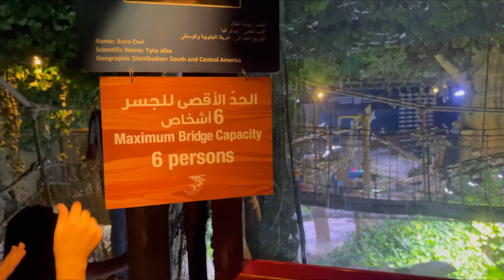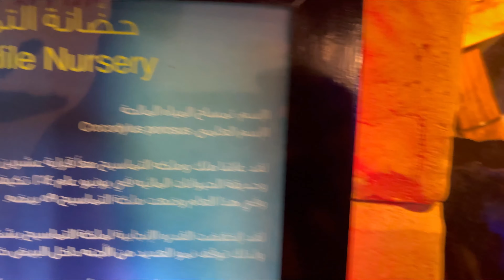Dubai Mall Aquarium & Underwater Zoo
Dubai Aquarium & Underwater Zoo is the world's largest suspended aquarium, home to thousands of aquatic animals.
Dubai Aquarium houses an astonishing 140 marine species among which over 400 sharks and says live in their impressive 10 million litre tank, conveniently located on the ground level of the Dubai Mall.
The 48-meter walk-through Tunnel engulfs you with 270-degree views from 11 meters below the surface of the tank.
Head out to the Underwater Zoo, that leads you through three ecological Zones; Rainforest, Rocky Shore and Living Ocean to learn more about the creatures inhabiting both our rivers and oceans.
You can take part in 4 animal encounters and interact with penguins, otters, stingrays, and crocodiles.